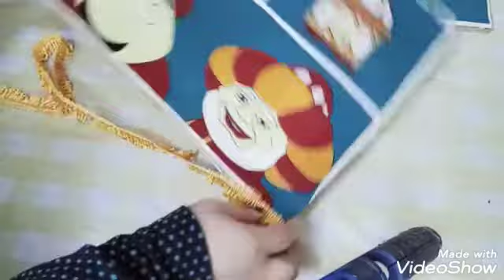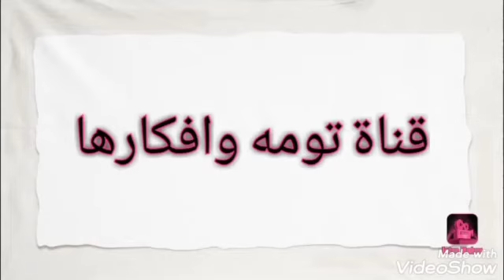افكار لزينه رمضان قماش خياميه وكرتون 🌙🌙👌🏻 اعاده تدوير 🌙🌙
قماش خياميه شريط تزين مسدس الشمع وكرتون وشريط ستان وغراء ابيض